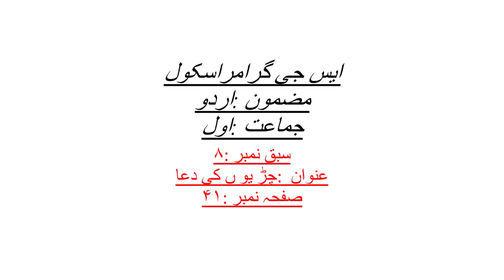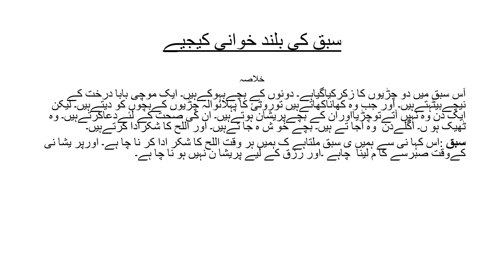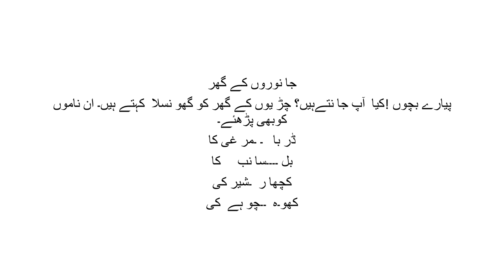Class l Urdu chapter 8